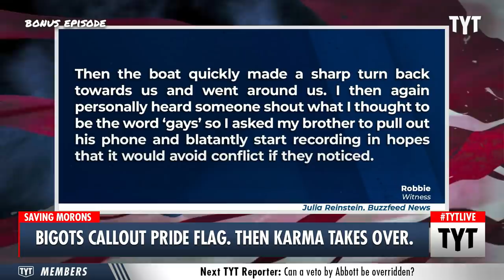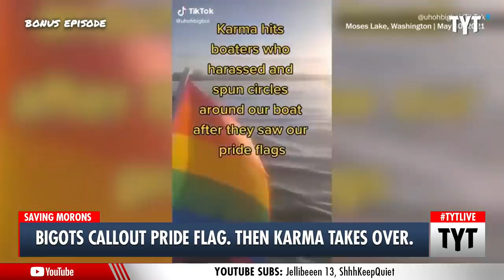Bigot Boat Burns After Taunting Others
A boat full of bigots taunted others flying a pride flag right before their own boat caught fire. Ana Kasparian, Francesca Fiorentini, and Dr. Rashad Richey discuss on The Young Turks.

"People on a boat who had allegedly been harassing a family flying LGBTQ pride flags on their vessel had to be rescued Sunday evening after their watercraft burst into flames on Moses Lake in Washington state."

Hosts: Ana Kasparian, Francesca Fiorentini, Dr. Rashad Richey

Cast: Ana Kasparian, Francesca Fiorentini, Dr. Rashad Richey

210604__PG02BigotsOnBoatsVsKarma